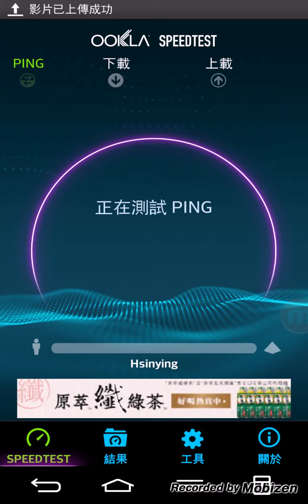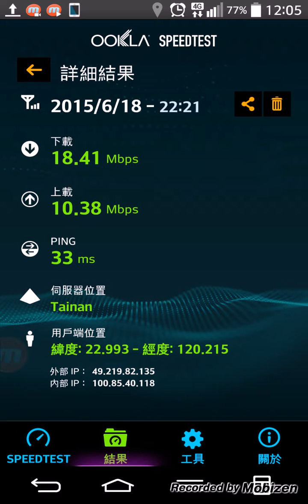台南 「台灣大哥大+LG G2」 4G 網路測速 SPEEDTEST -北區住宅3樓recorded by mobizen